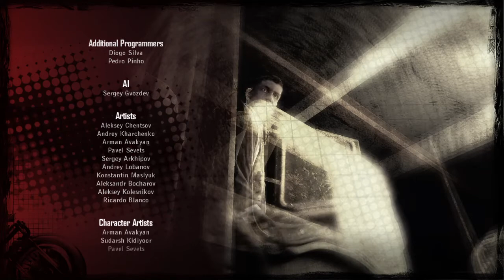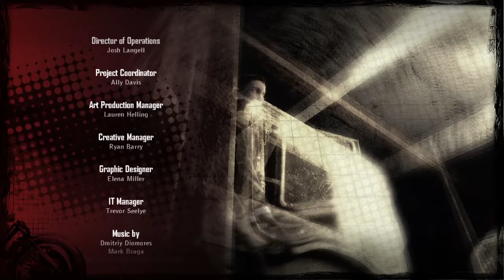Alekhine's Gun (1) The Cold War's Pre-Heating?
Cold war shenanigans, or so I'm told. Lets find out, Shall we?
Hello and welcome to Quiet Dignity and Grace.
 My channel's premise: I have never seen nor played this/this far.
Like Hate Share 'Scribe Comment please. Thanks for stopping by.